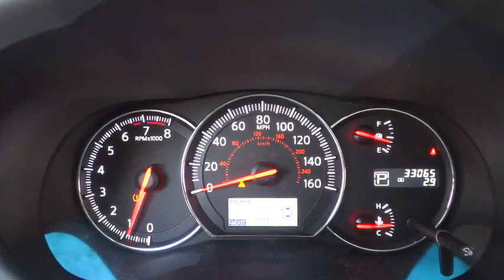2012 Nissan Maxima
2012 Nissan Maxima

2012 Nissan Maxima 3.5 SV - Stock#: P9444 - VIN#: 1N4AA5APXCC819388

-Bluetooth, Sunroof / Moonroof, 6 Cylinder Engine, CVT Auto Trans, and Keyless Entry- This clean, Super Black Maxima 3.5 SV looks great!  Please call us so we can send the complete PureCars Value Report, Vehicle History Report and give you additional information about this Maxima. Give us a call to learn more about this vehicle and to schedule a hassle free test drive! We look forward to earning your business and showing off this Maxima!